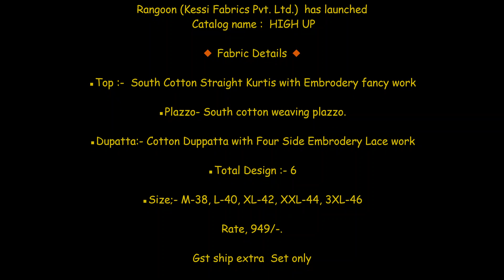Kessi Rangoon High Up South Cotton Readymade Suit || Partywear rakhi Specials Read to wear Suit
Kessi Rangoon High Up South Cotton Readymade Suit

Catalog: Rangoon High Up

Fabric Details: Top- South Cotton Straight Kurtis with Embrodery fancy work

Bottom- South cotton weaving plazzo.

Dupatta- Cotton Dupatta with Four Side Embrodery Lace work

Price: 949+GST

kessi catalogue,
kessi saree catalogue,
readymade suits online pakistan ,
readymade suits party wear ,
readymade dress with price ,
readymade suits for gents ,
readymade suit price ,
readymade designer suits ,
readymade salwar suits below 1000 ,
readymade suit sets online